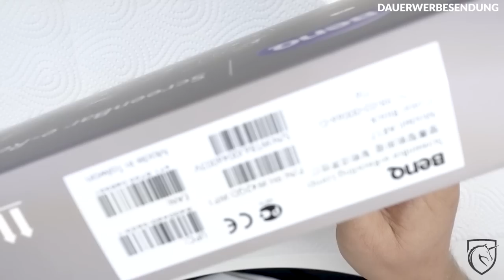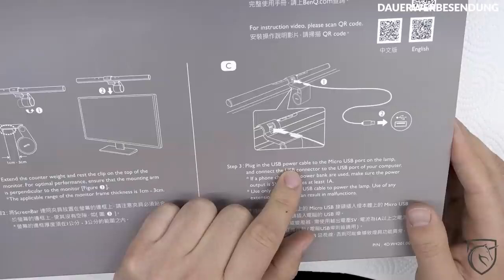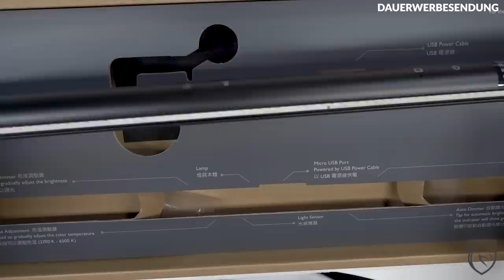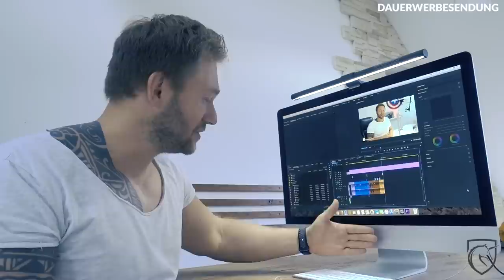Das richtige Arbeitslich am Nageltisch - BenQ ScreenBar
Heute mal etwas über das richitge Arbeitslicht am Nageltisch, Computer und im Nagelstudio. Zudem testen wir mal die BenQ Screenbar ob sie für diese zwecke geeignet ist.

Social Media

Ausstattung

weitere Videos

weitere Videos

Social Media